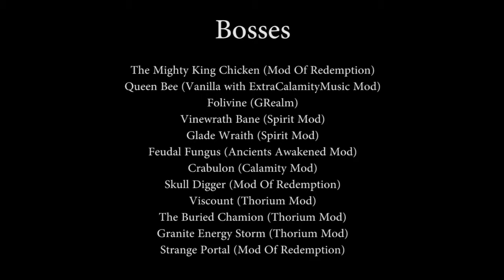Ayel vs Modded Terraria THE REVENGEANCE Ep5 To Seize The Heavens and Earth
PHEW... Omg, trying to wrap up all the bosses. Came close to leaving several bosses out... I need a better workflow.

All Pre-HM that I might have missed before HM. Most of them are post-Skeletron.